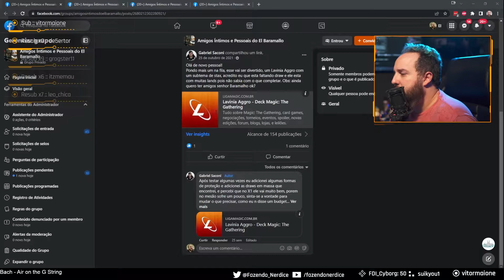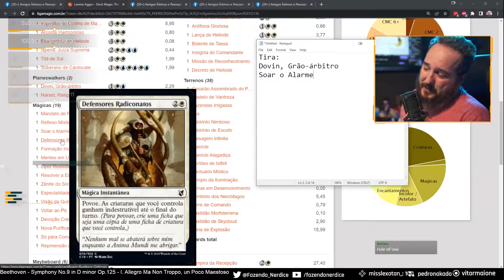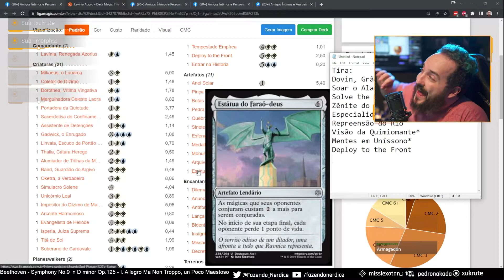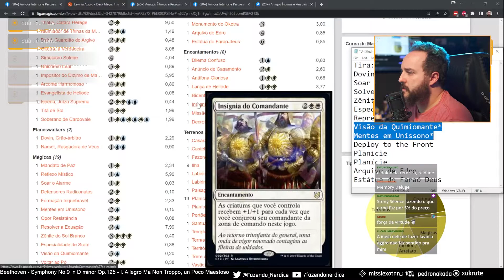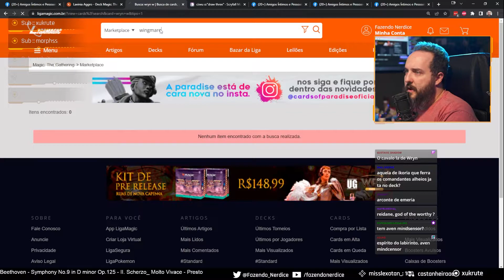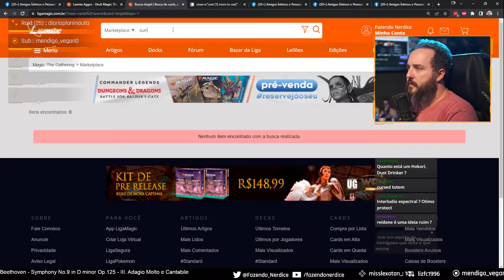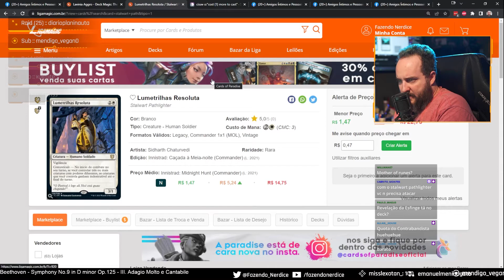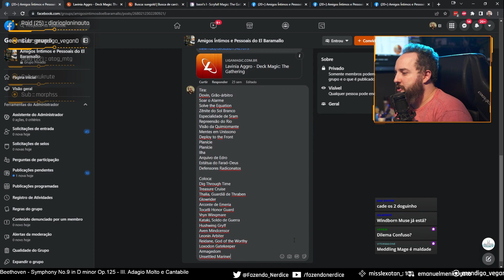Análise de deck: Lavínia, Renegada Azorius (25/10/2022)